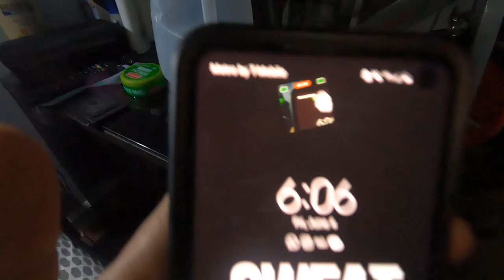Vlog 2.Bolum| Yolculuk Ve Show Gunu!!!